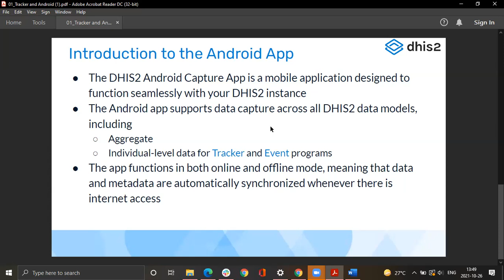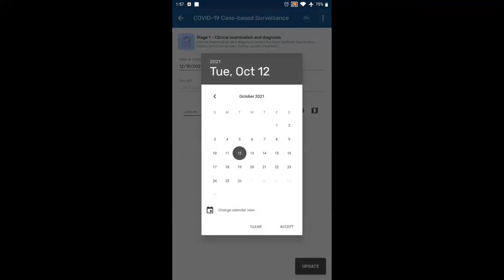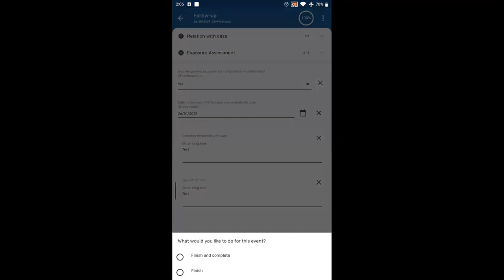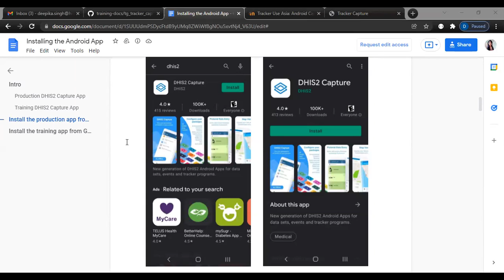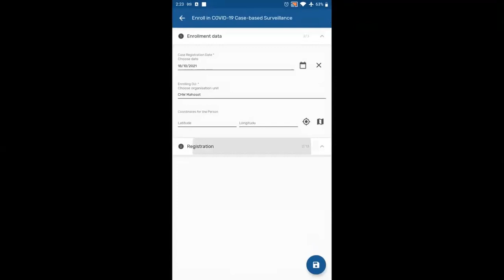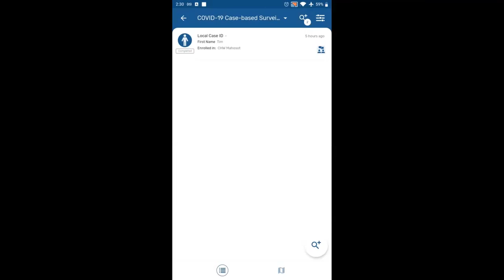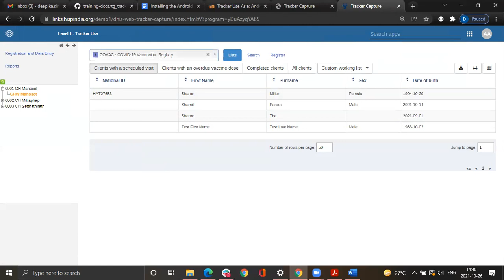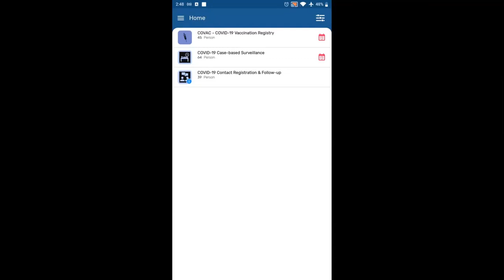Tracker use Asia Academy Day 2 Part 2